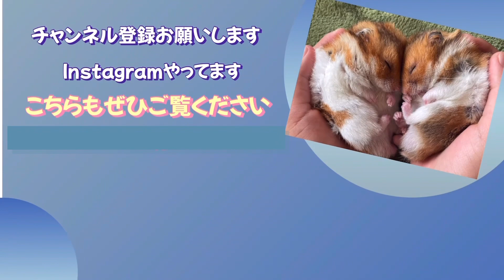【おもしろ】ちびっこでも飛ばすもんは飛ばすハムスター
ハムスターはむおとえりざべすの日常を毎日あげています